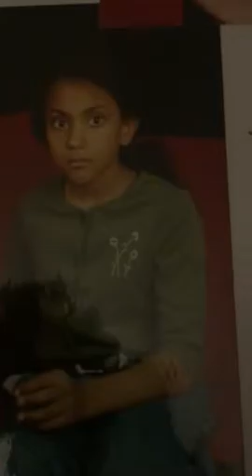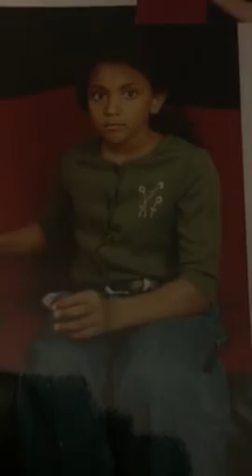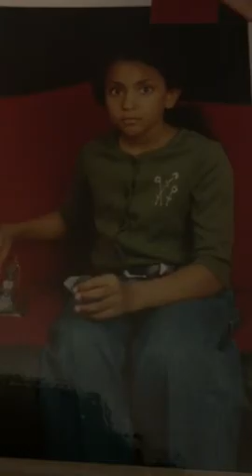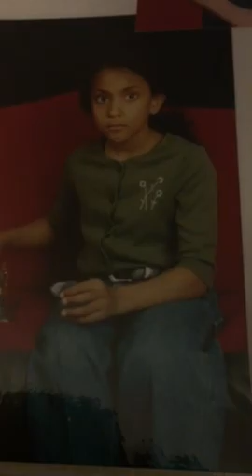Hawaii culture must be 18 to enter might be little disturbing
Some quick culture / traditions of my ancestors